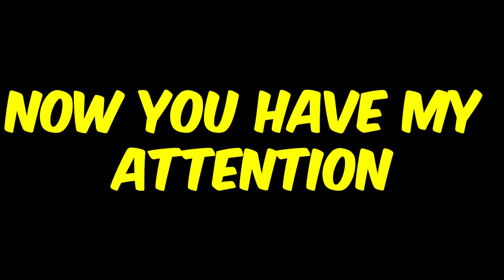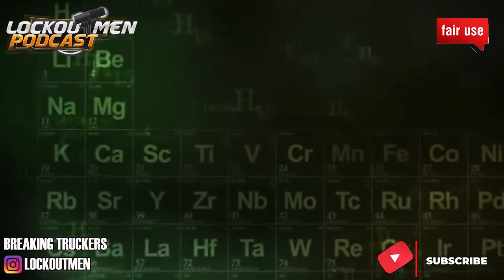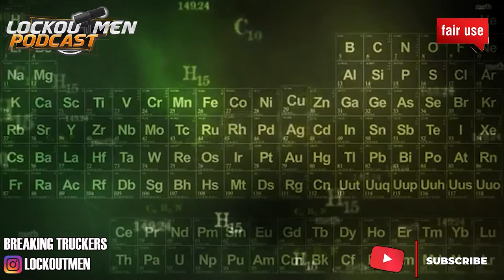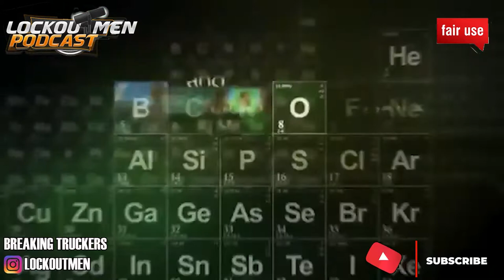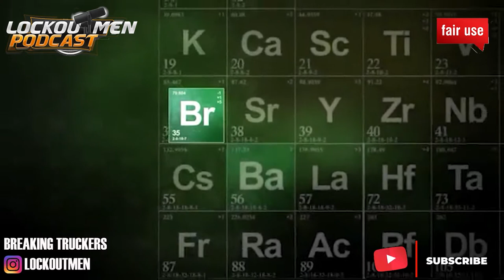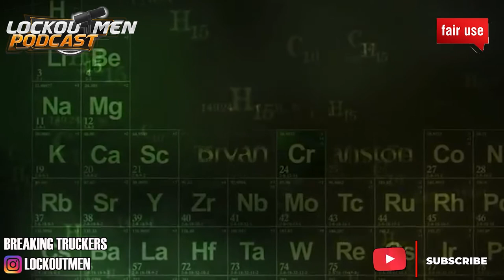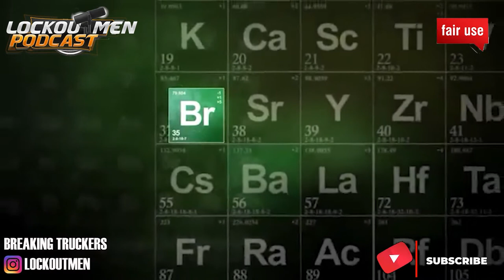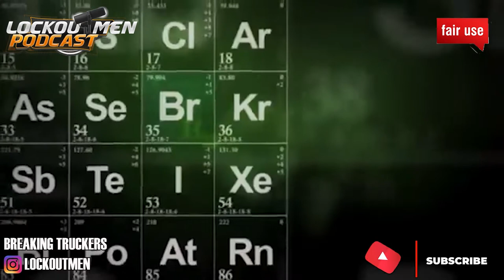I WAS WEED FREE FOR 10 MONTHS AN STILL GOT POPPED | The Recruiter Call Channel ☎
In Today’s Episode: I was weed free for 10 months an still good popped
2 SMOKE OR NOT 2 SMOKE?? DRIVERS BEWARE😱😱

If you enjoyed this video, please...